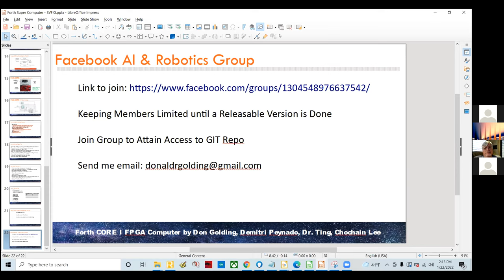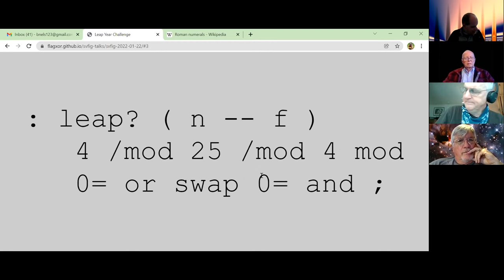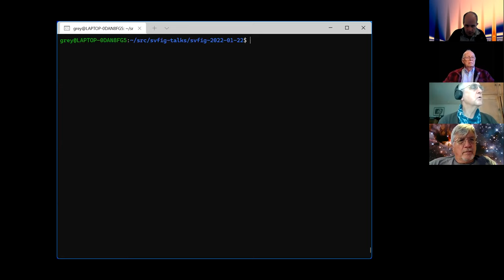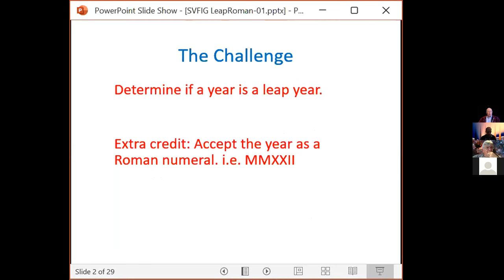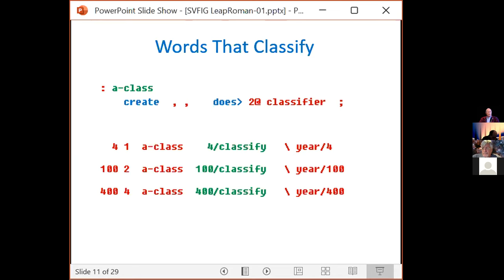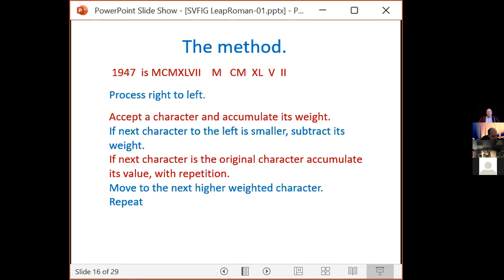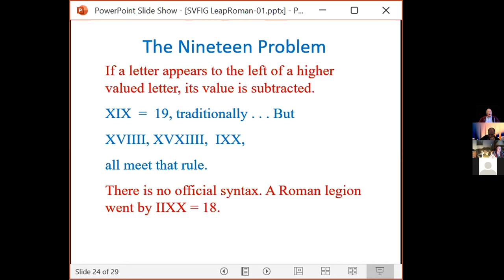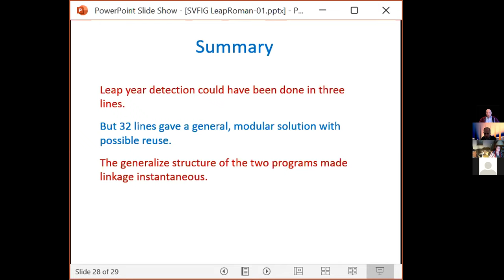2022-01-22 Forth Programming Challenge --- Bill Ragsdale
SVFIG
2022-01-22 Forth Programming Challenge --- Bill Ragsdale